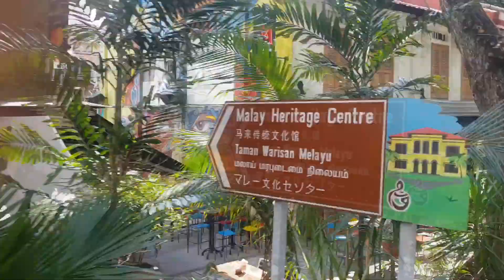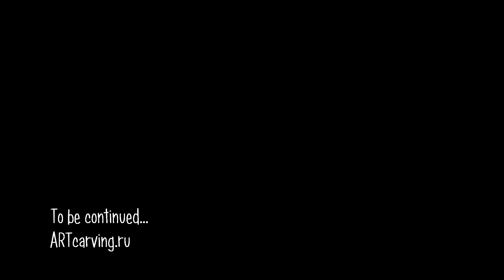Singapore - day time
Эпизоды нашего путешествия в Республику Сингапур.
(Republic of Singapore; малайский язык Republik Singapura; китайский язык  新加坡共和国, пиньинь: Xīnjiāpō Gònghéguó; тамильский язык சிங்கப்பூர் குடியரசு Ciŋkappūr Kudiyarasu) - город-государство, расположенное на островах в Юго-Восточной Азии, отделённое от южной оконечности Малаккского полуострова узким Джохорским проливом. Граничит с султанатом Джохор, входящим в состав Малайзии, и с провинцией Острова Риау, входящей в состав Индонезии.

Нам очень понравилось в Сингапуре, много зелени - растений, китайцев, индусов, современных и древних строений одновременно и рядом друг с другом. Центр Сингапура напомнил Арабские Эмираты - Дубаи , но Сингапур более природный, зелёный, здесь более влажный воздух, в Дубаях воздух был более сухой пустынный.
Рекомендуем автобусные туры по Сингапуру!
Это очень удобно! И экономит время!

Episodes of our trip to the Republic of Singapore.
(Republic of Singapore; Malay Republik Singapura; Chinese 新加坡 共和国, pinyin: Xīnjiāpō Gònghéguó; Tamil சிங்கப்பூர் குடியரசு Ciŋkappūr Kudiyarasu) - a city-state located on an island in Southeast Asia, is separated from the southern tip of the Malay Peninsula narrow Johor Strait . It borders with the sultanate of Johor, which is part of Malaysia, and the province of Riau Island, which is part of Indonesia.

We really liked in Singapore, a lot of greenery - plants, Chinese, Hindus, modern and ancient buildings at the same time and next to each other. The center of Singapore reminded the United Arab Emirates - Dubai , but Singapore is more green and there is more humid air here, the air in Dubai was more dry and deserted.
We recommend bus tours in Singapore!
It is very convenient!